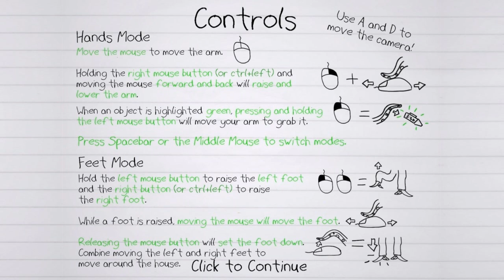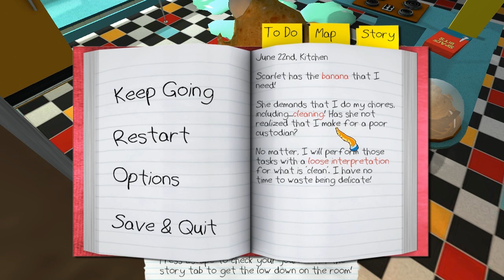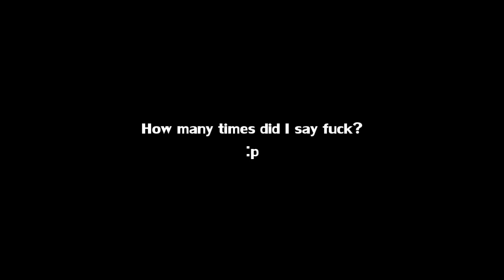OCTODAD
PLEASE GET THIS VIDEO TO 1,000 LIKES AND ADD IT TO YOUR FAVORITES! It's the easiest way to directly help me out ♥♥♥